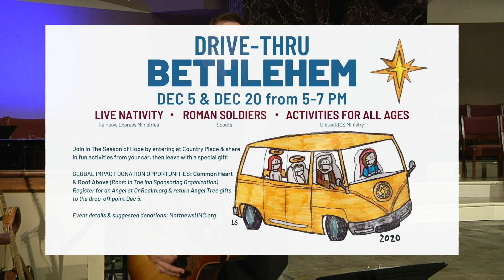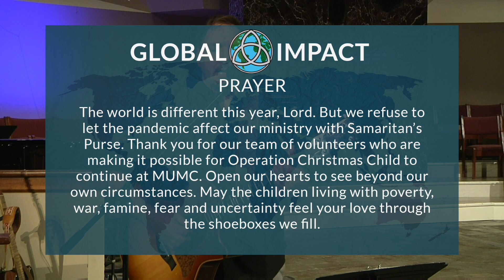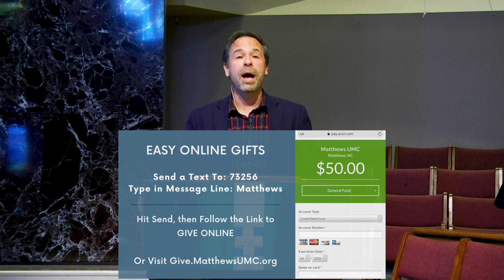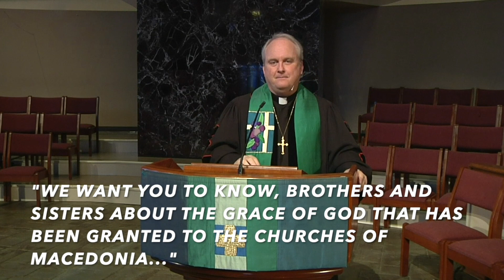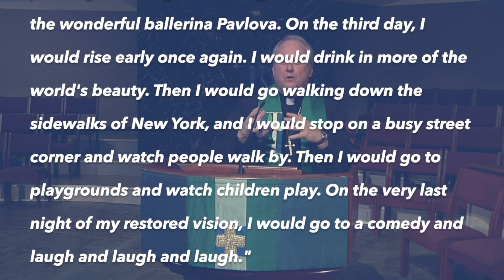MUMC On Demand Nov 8 Contemporary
Onward Together…with Love: Grace Teaches Us to Give